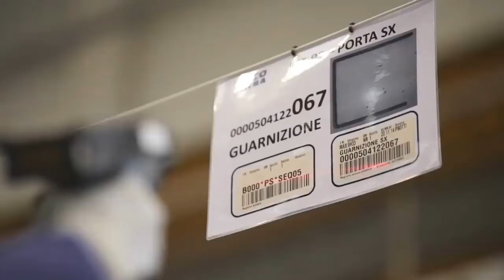Italo disco Modern Talking - Race drive You love Hard work truck remix